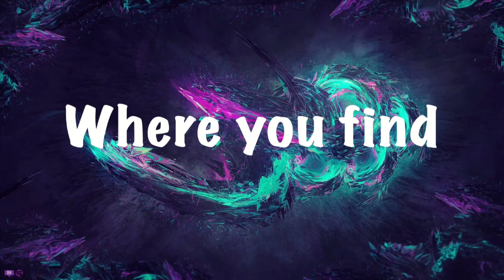FNaF Simulator | I CAN PLAY AS FREDDY!!!!!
Salutations NickiRickies, Happy Hallowe'en today we are playing fnaf simulator, where we play as the animatronics! I hope you enjoy!